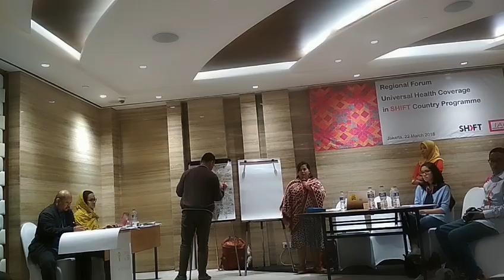Regional Forum Universal Health Coverage: Diskusi Tantangan Implementasi UHC